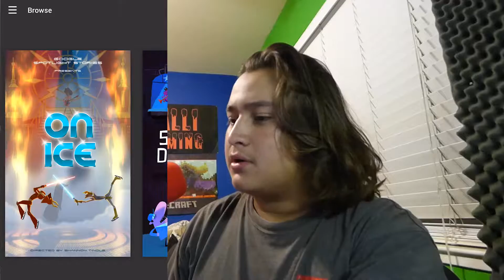VR Google Spotlight Stories ON ICE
VR Headset